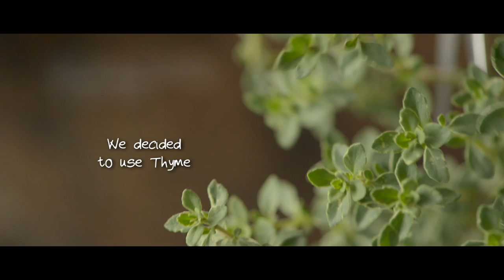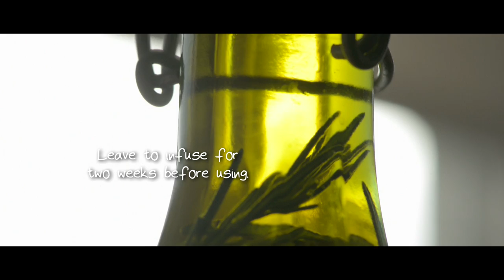DIY - Homemade Herb Infused Olive Oil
An easy Handmade Gift Ideas Herb Infused Olive Oil